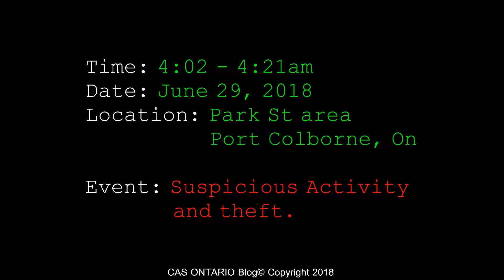Port Colborne - Theft Park St 4:02-4:21am June 29, 2018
Suspicious Activity leads to Theft on Park St Port Colborne at 4:02am - 4:21am June 29, 2018